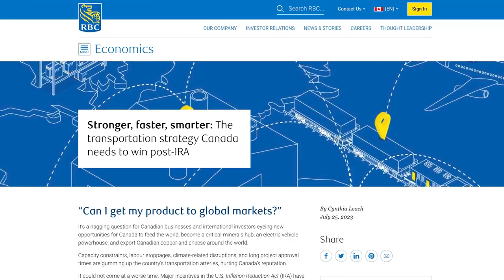Eight ways to fix Canada's supply chains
Cynthia Leach Assistant Chief Economist at RBC Economics and Thought Leadership talks with the Financial Post's Larysa Harapyn about eight ways to fix Canada's supply chains.